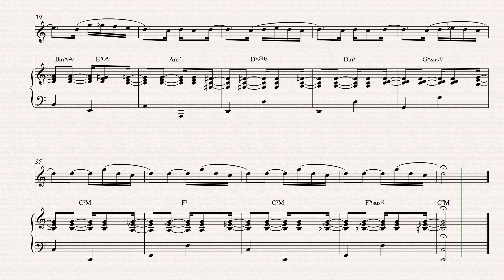Score: Photograph (Fotografia) - violin and piano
Photograph (Fotografia) - violin and piano
By Antonio Carlos Jobim, Ray Gilbert